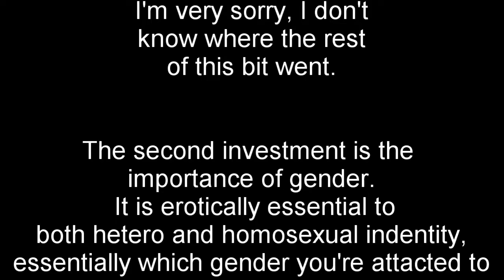History of Bisexuality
Sorry for the late upload. This was my second video I wanted to do for Pride month, and even though it's late, I wanted to share it anyway.

Definitions:
Bisexuality: